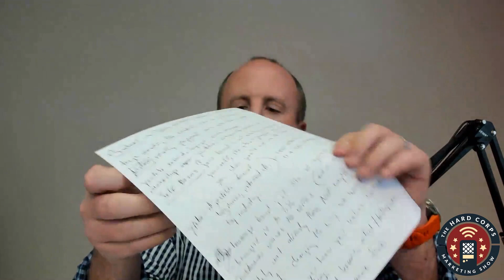Navigating and Embracing Media Evolution - Sarah Emmott - Hard Corps Marketing Show - Episode # 342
Today’s guest has over a decade of marketing experience! She is not just your average marketer – she is a true visionary, mentor, advisor, and influential leader in the dynamic SaaS industry! Introducing Sarah Emmott, the Head of Brand for Work Management at Atlassian. Sarah joins Casey today to discuss the extinction of traditional ads, the fading trust in big corporations, and the ever-evolving media consumption landscape. Learn with Casey on how to optimize your brand presence and stay relevant in a world where AI is advancing by the minute!